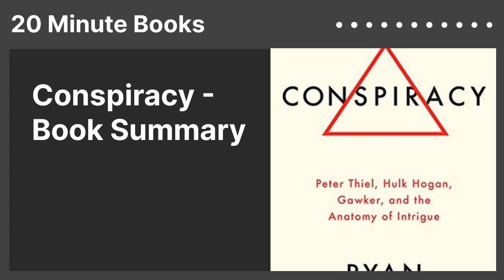Conspiracy - Book Summary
"Peter Thiel, Hulk Hogan, Gawker, and the Anatomy of Intrigue"
for free 🗒️
Author: Ryan Holiday
Category: Biography & Memoir